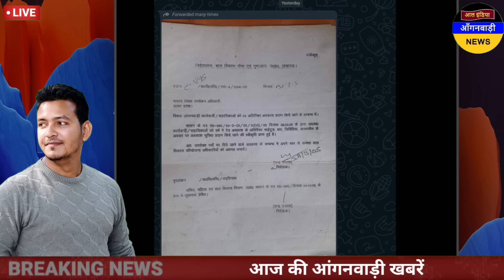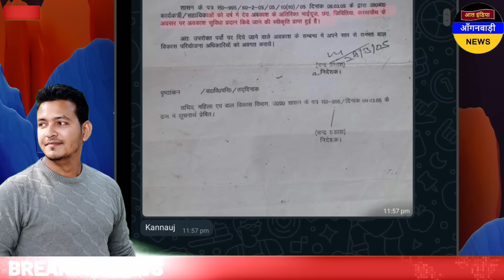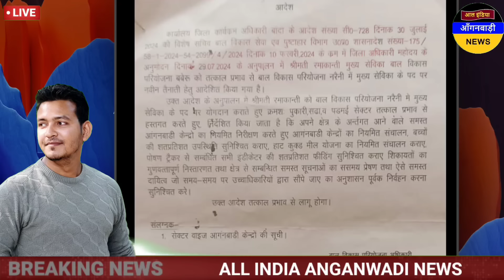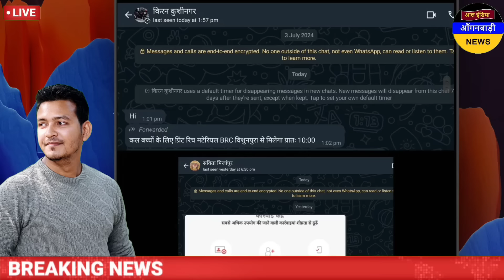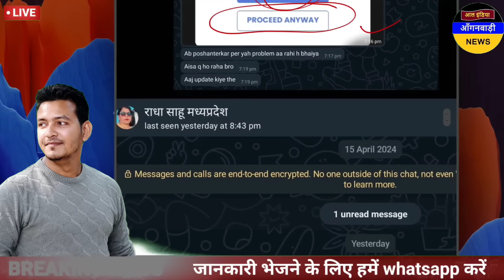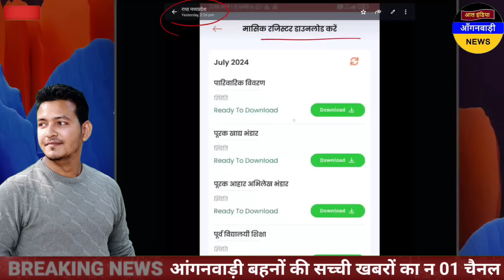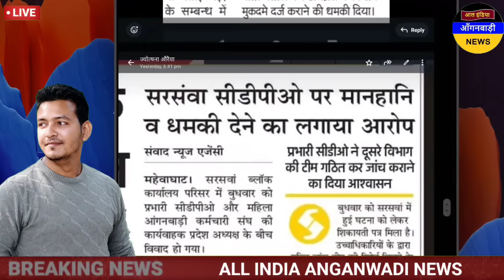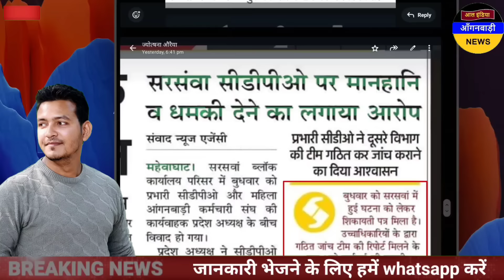आंगनवाड़ी बहनों को मिलने वाले 4 अतिरिक्त अवकाश / आज 09 अगस्त सुबह 7 बजे की आंगनवाड़ी खबरें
ध्यान दें ! क्या आप 👇
4 .फेसबुक यूजर हैं ?

5. ट्विटर यूजर हैं

anganwadi news
sudhanshupatelanganwadinews
sudhanshu patel anganwadi news
Anganwadi Activities